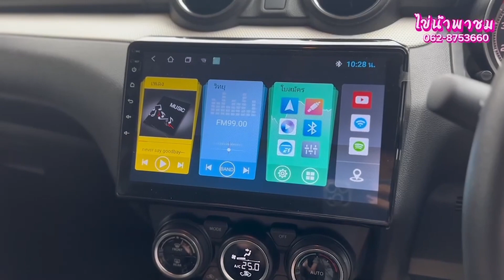Suzuki swift 1.2 GL ปี 2022 Eco car ประหยัดน้ำมัน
รีวิว Suzuki swift 1.2 GL ปี 2022

ราคาพิเศษเพียง 419,000 บาท